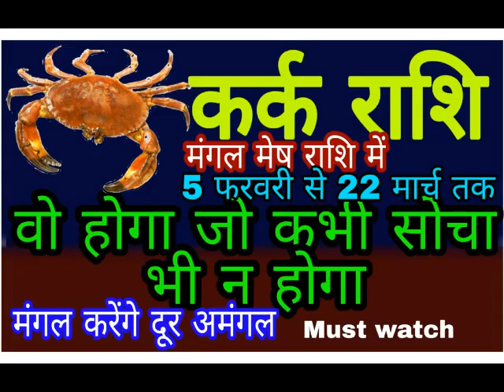All about CANCER / कर्क राशि ॥ मंगल का राशि परिवर्तन // किस्मत बदलने वाली है CANCER predictions